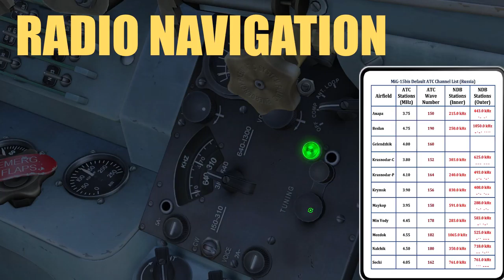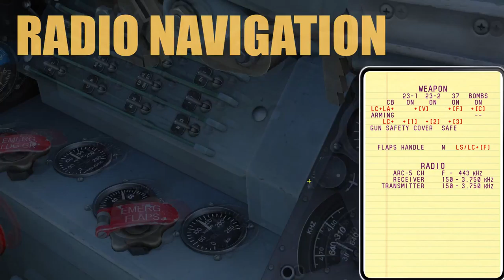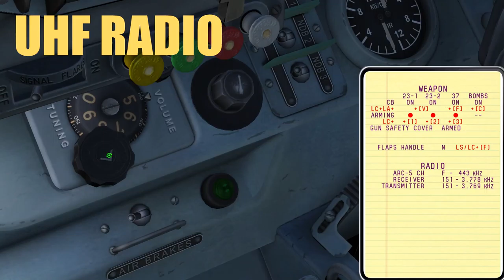DCS: MiG-15bis by Belsimtek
[MOD] MiG-15bis Kneeboard ATC/NDB List

System:
i7 6700k @ 4.0GHz
GTX970 OC
16G Ram
500GB SSD

Thrustmaster T.16000m
Naturalpoint TrackIR5